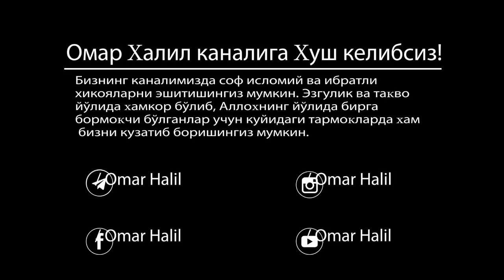Olimlar «Alloh» so‘zining aql bovar qilmas sirini ochishdi | Omar Xalil